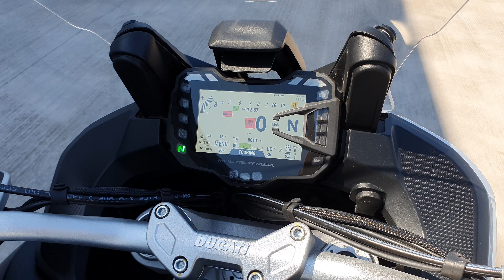Ducati Multistrada 1260s 2018 - Termignoni Exhaust - Completely Motorbikes